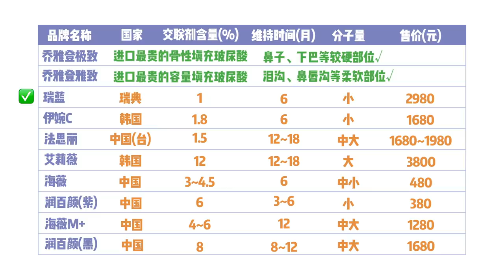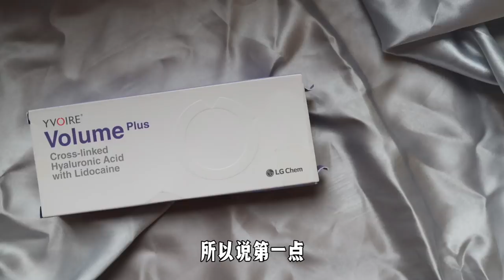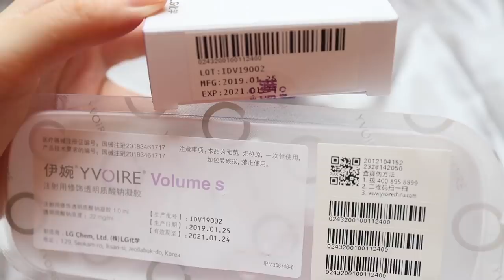都是骗人的！冒死揭秘大真相，打进去的玻尿酸不吸收，假货满天飞，你还敢打吗？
刀哥是个爱叨叨的小女人，平时搞笑但是也有些蛋蛋地正经（装的），美妆唠嗑两手都硬抓